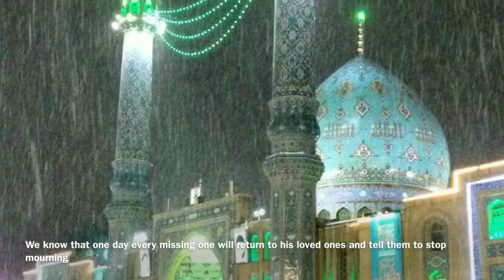Ya Mahdi (atfs) Madad - English Subtitles